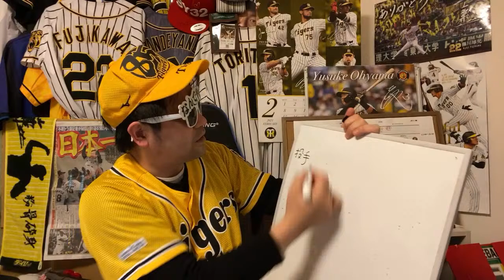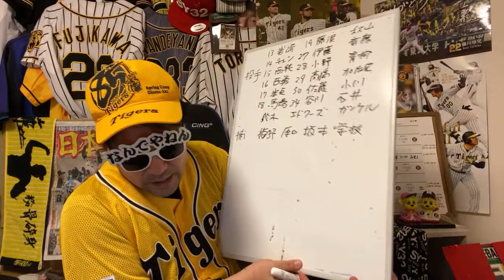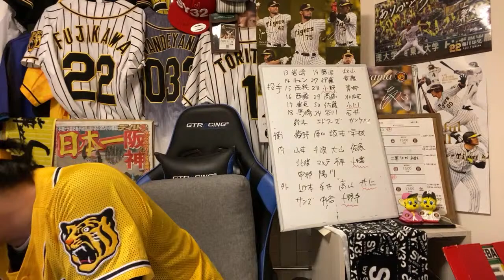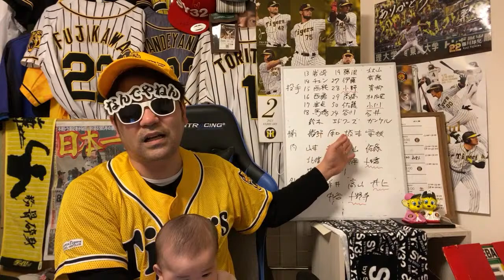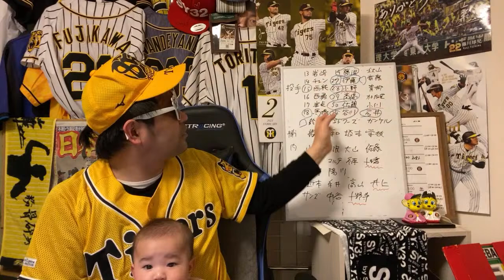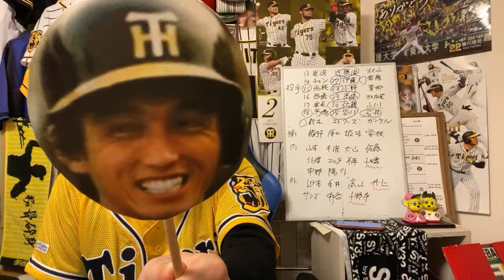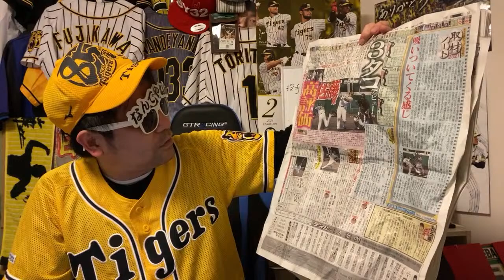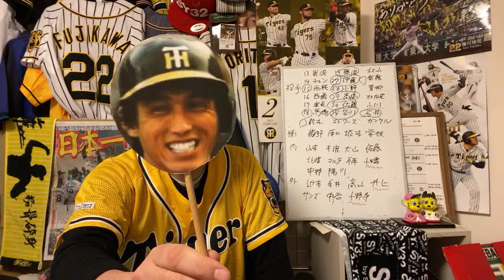阪神知ってるつもり #16 真弓明信 【毎日阪神タイガース】21/2/5 阪神沖縄宜野座キャンプ&2軍安芸キャンプ 第1クール振り返り MVPは誰だ？！ 他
初めまして！こんにちわ🐅銀河系１阪神大好き！
阪神タイガースYouTuber「なんでやねん佐々木🕶」と申します。
１年365日毎日YouTubeライブで最新の阪神タイガース情報をお届けしております🎤

■どんなチャンネル？チャンネルコンセプト
オフシーズン中は、毎日阪神タイガースという生放送ライブで
阪神タイガースニュースを全て網羅してお届け
シーズン中は、阪神タイガース全試合（紅白戦・練習試合・公式戦）の
試合映像を見ながら実況ライブを行っております。
※試合映像はございません。阪神タイガースの試合動画は↓こちらをオススメ
スカイA　スカパープロ野球パック　１２球団のプロ野球が見れます。
阪神タイガース　公式動画サービス虎テレ　虎テレだけの特典映像など盛り沢山

■どんなリスナーさんが集まるの？
阪神タイガースを愛してやまない幅広い年齢層のリスナーさんが集まり（遠くはフランスから）各々の環境から、試合映像を見ながら阪神タイガースを一緒に応援しております。

■共通ミッション（目標）
①阪神タイガースを１９８５年以来の日本一に導く応援をする。
②タイガースファン同志が生涯関われるタイガースファン仲間を作る。
③阪神タイガース応援を通じてリスナーさん自身の人生も豊かにすること。
を目指し、リスナーさんと阪神タイガースに叱咤激励を送っております。

■チャンネルからのお願い・禁止事項
①入場時の挨拶の励行
②他球団・プロ野球関係各位への敬意を持った発言
③タイガース選手関係者への誹謗中傷の禁止
④未許可での転載・複製を禁ず
をお願いしております。

■なんでやねんから一言
試合があってもなくても阪神について毎日阪神タイガース🐅
阪神ファンの方も、他球団ファンの皆様も
ルールを守ってプロ野球・阪神タイガース応援を楽しんでいきましょう⚾️

なんでやねんのお友達！元阪神タイガース葛城育郎元選手とのタイガーストーク